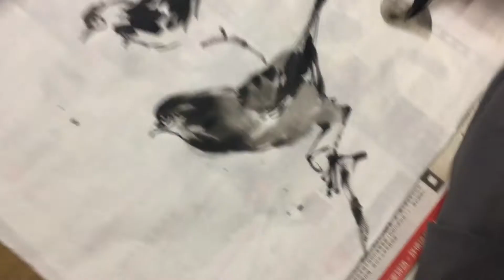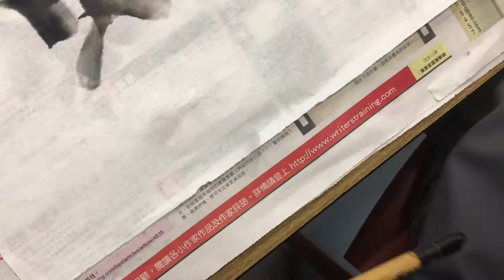荘嘉禾老師示範水墨畫的3個技巧 間水法 直缐 釘頭鼠尾的畫法